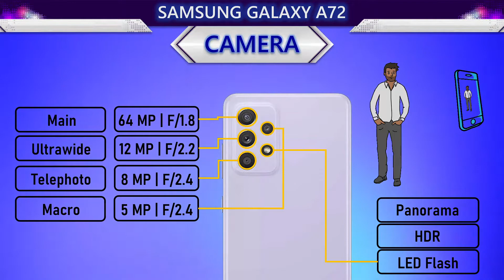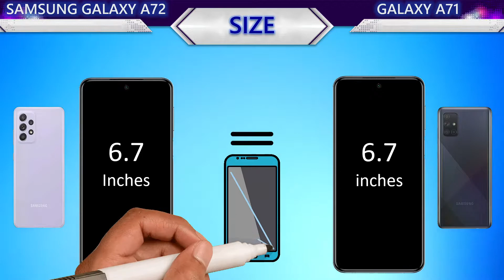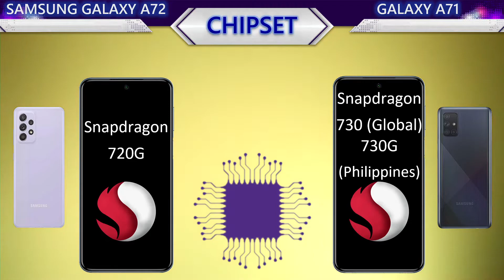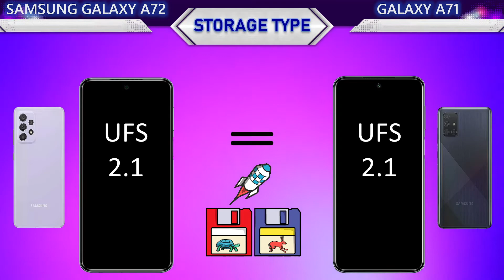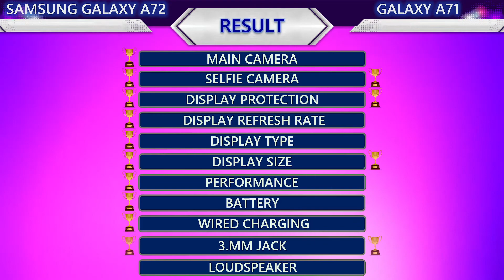New Samsung Galaxy A72 VS Samsung Galaxy 71 l Which is the best?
This video contains the following information about the two smartphones:
📸 Camera
     Main Camera
     Selfie Camera
     Main video
     Selfie video
🌊 Body
     Water Protection
     Weight
     Thickness
     Height
     Width
📱 Display
     Protection
     Type
     Size
     PPI
     Resolution
     Aspect Ratio
     Screen To Body Ratio
🚀 Benchmark
     Antutu Performance
🐎 Processor
     CPU
     GPU
     Chipset
🔋 Battery
     Battery
     Wired Charging
     Wireless Charging
🌐 Connectivity
     Infrared Port
     Network
     NFC
     USB
     Bluetooth
💾 Memory
     Storage
     Storage Type
     Card Slot
     RAM
🔊 Others
     Security
     Price
     System
     Release
     3.5mm jack
     Loudspeaker
🏆 Result